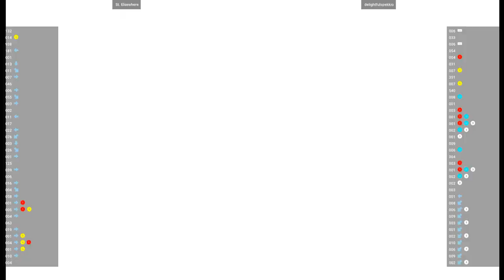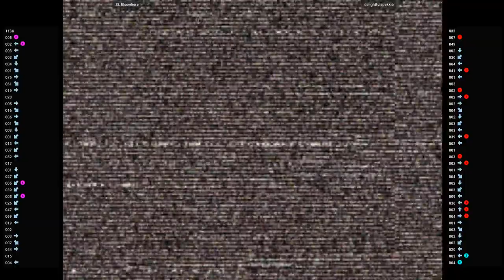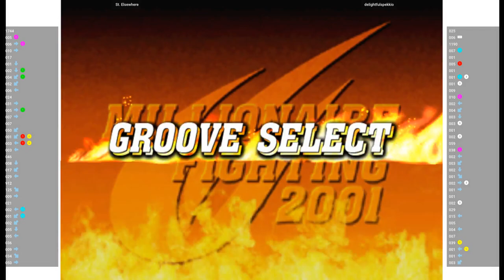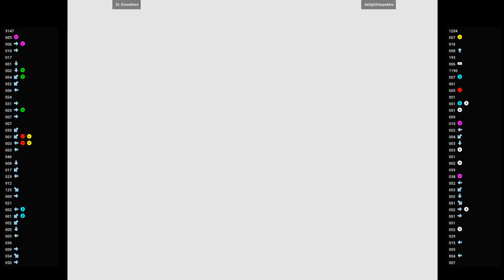CVS2 🕹 St. Elsewhere VS delightfulspekkio